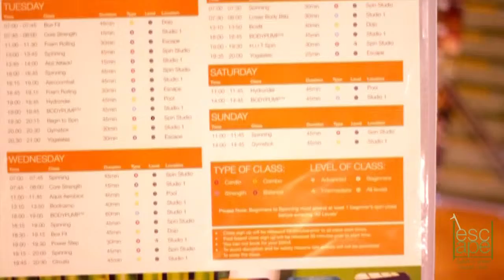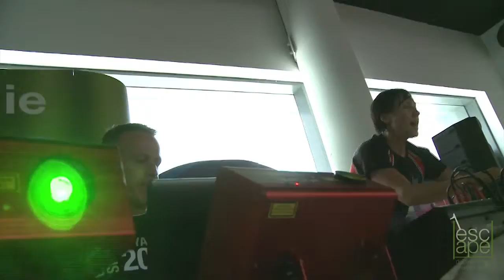Jewellery product video experts | 360 degree videos | Jewelry videos | VideoTree.ie